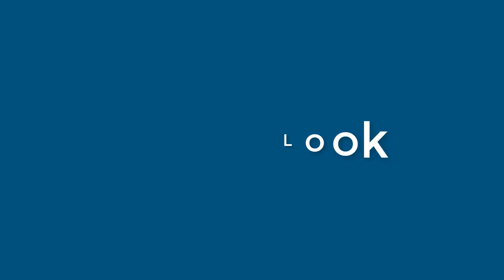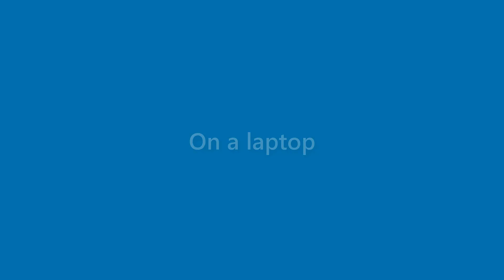Jase Singleton - appearance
Name Look - Jase Singleton - appearance. In this video we present "Jase Singleton" name look and feel in various scenarios.
This video will cover:
How does "Jase Singleton" look as a personal letterhead?
How does "Jase Singleton" look on a business card?
How does "Jase Singleton" look on a computer/laptop screen?
How does "Jase Singleton" look with different background colors?
How does "Jase Singleton" look with various fonts?